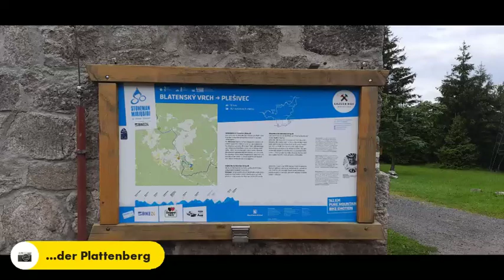Wer hat die Tour geplant...☺️?